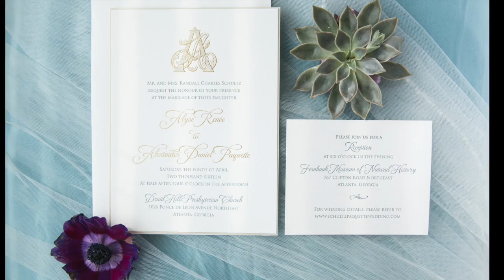Sean O'Keefe Presents: A Fernbank Museum Wedding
Your initial consult is FREE!!!